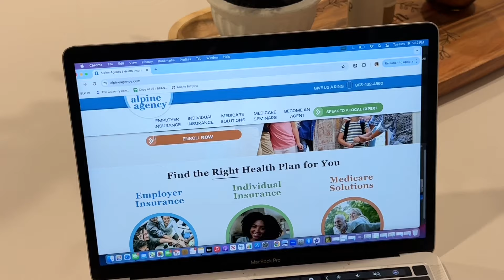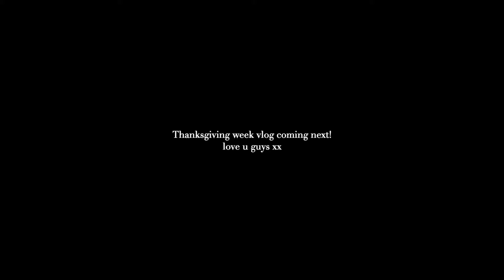Vlog: decorating for Christmas, family photos, last minute shopping, new home decor + more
Sorry I have been MIA this month! Starting back to work was a bit of a transition, but hoping to get back to a consistent posting scheduling moving forward. Love you guys xoxo

to find the right plan for you!

Target storefront

Amazon storefront ✨